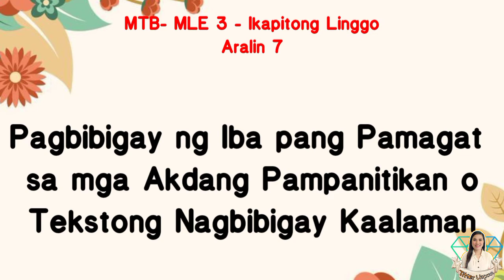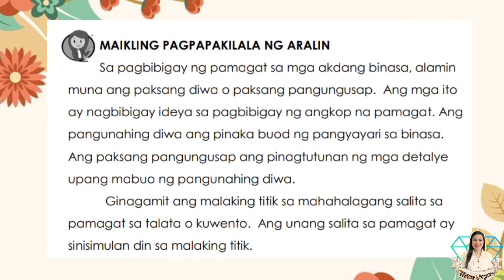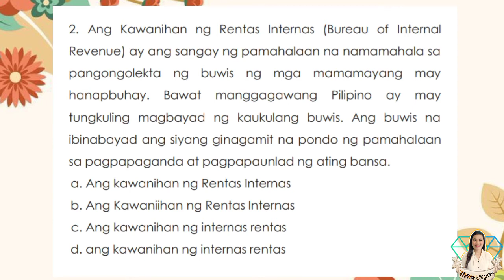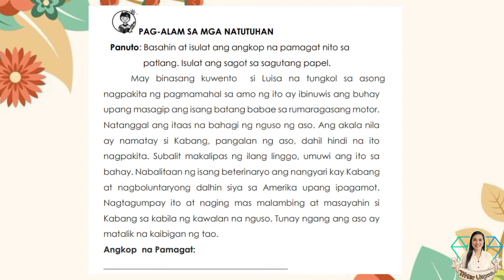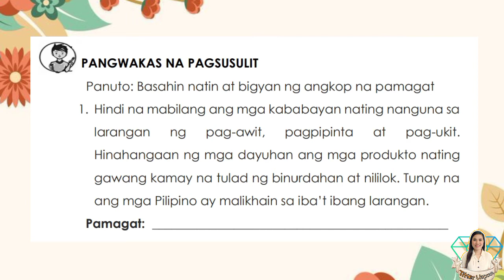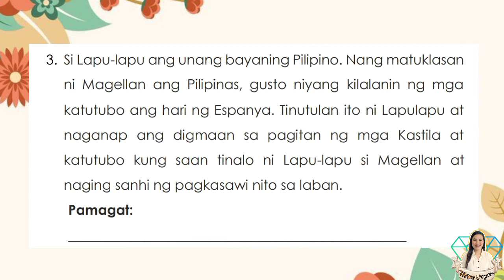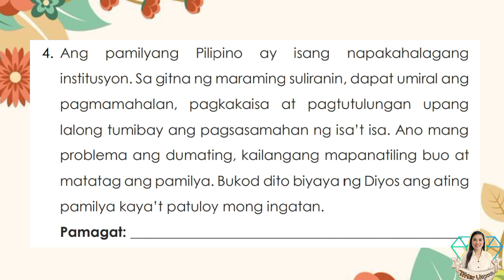MTB-MLE 3 - Pagbibigay ng Iba pang Pamagat sa mga Akdang Pampanitikan o Tekstong Nagbibigay Kaalaman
MTB-MLE 3
Ikapitong Linggo
Pagbibigay ng Iba pang Pamagat sa mga Akdang Pampanitikan o Tekstong Nagbibigay Kaalaman